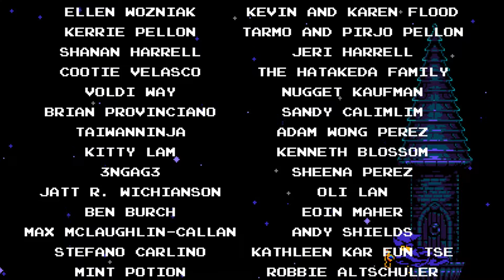Shovel Knight: Specter of Torment Playthrough (Wii U) - Part 11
This is part 11 of my capture of me playing through Shovel Knight: Specter of Torment for the Wii U.  Specter of Torment is a free DLC expansion to the original Shovel Knight game.

In this final part I completed Tower of Fate: ? and beat the game.

Recorded with the Elgato Game Capture HD60 and the Wii U's HDMI cable at native 1080p resolution and 60 frames per second.  I'm using a Wii Remote.